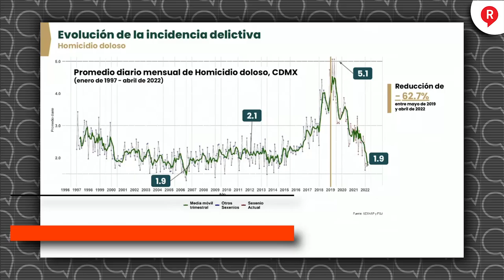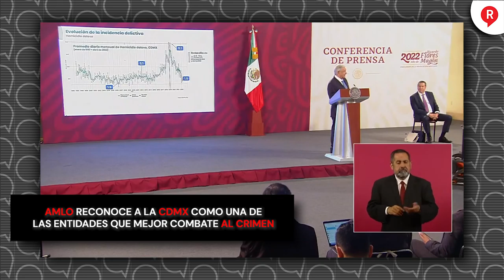AMLO reconoce a la CDMX como una de las entidades que mejor combate al crimen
VIDEO El presidente López Obrador reconoció la labor que el gobierno de ClaudiaSheinbaum y su equipo en seguridad está realizando para que índices se den a la baja AMLO 👇👇👇